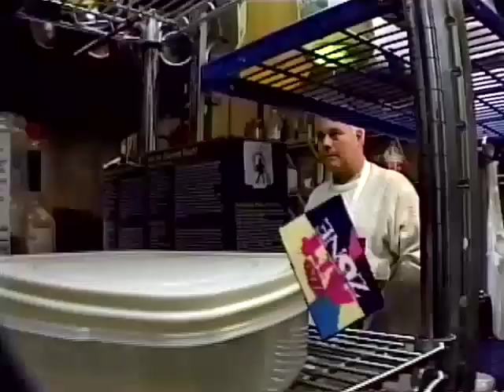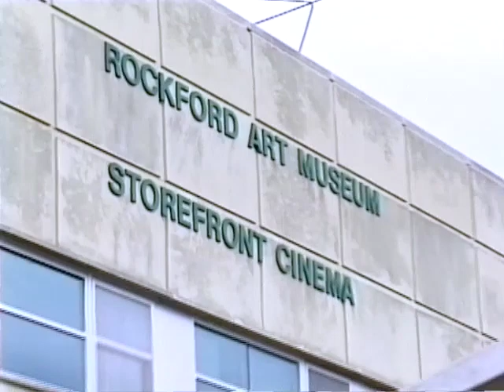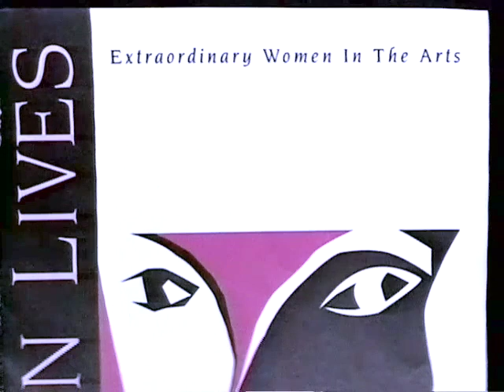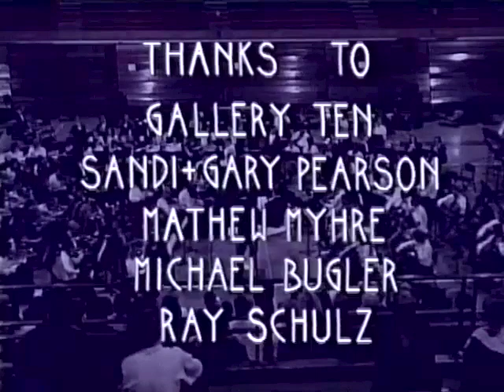The Art Zone Episode 31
In this episode, we’ll introduce you to Chicago artist, Roland Kulla, and his show Reflections of Solitude, opened at Kortman Gallery. Dennis Horton pays a visit to Gallery 10, and then cooking takes on an artistic flair at Bacchus! Plus, photography at Rockford College and Museum Minute at the Rockford Art Museum. This ArtZone is dedicated to David Ellis the Hot Dog man.
The Art Zone was funded by J.R. Kortman Center for Design. Aired on Cable TV in Rockford, IL in 1997.

ArtZone Announcer is Nancy Froelich
ArtZone Theme by Eric Nofsinger
ArtZone logo by Bugler Design